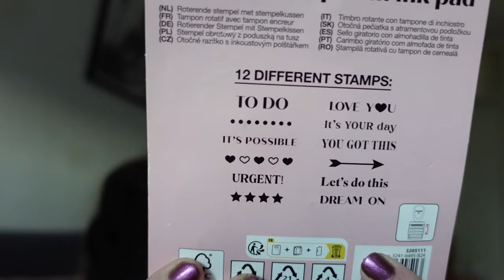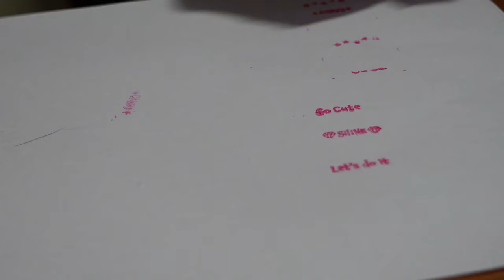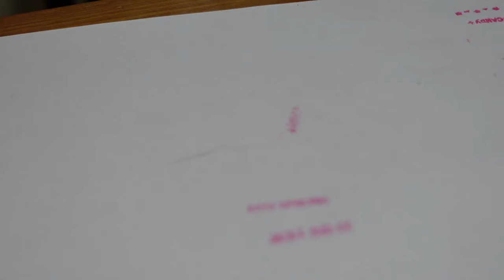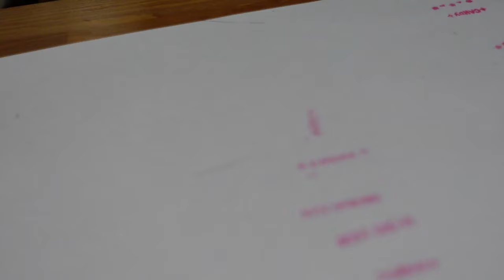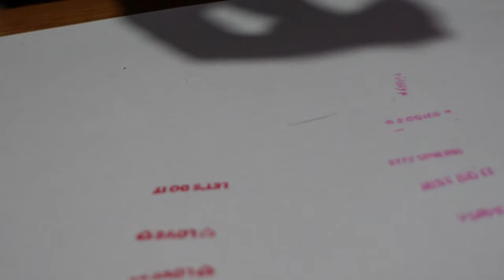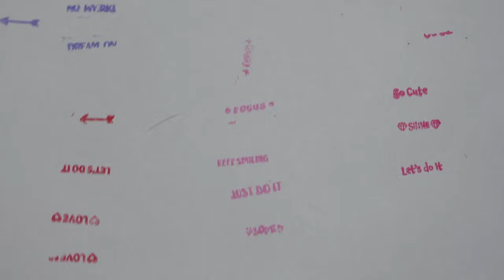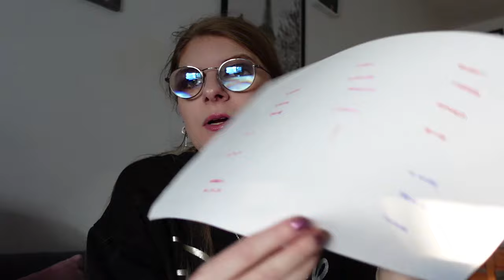Action Rotating stamp with ink pad testen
In deze video test ik de rotting stempels met inkt uit van Action.